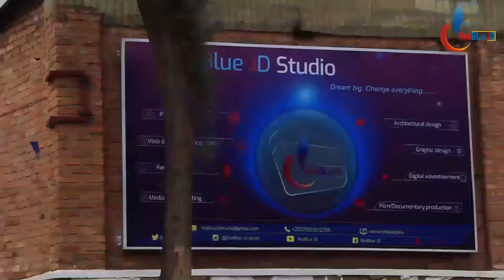Umwana wenyine ku isi ufite imbaraga zidasanzwe byanyabyo| Afite imbaraga z'umuriro muri we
Iki kiganiro kivuga: Umuntu wifitemo ingufu z'amashanyarazi umwe mu bantu bafite imbaraza zidasanzwe ku Isi

Script & Narration and video by JEAN CLAUDE NSHIMIYIMANA. Video edit and Upload by RedBlue JD Ltd as Publisher